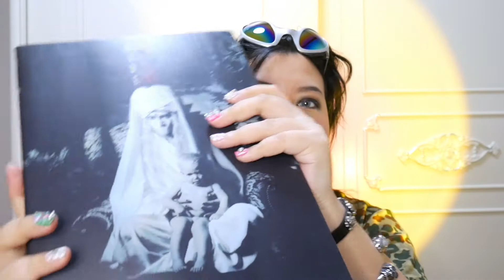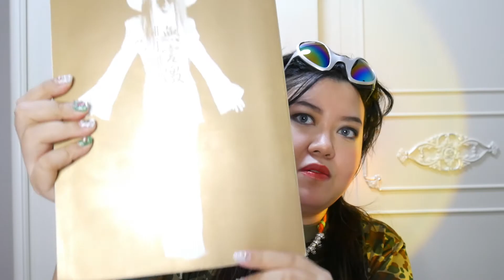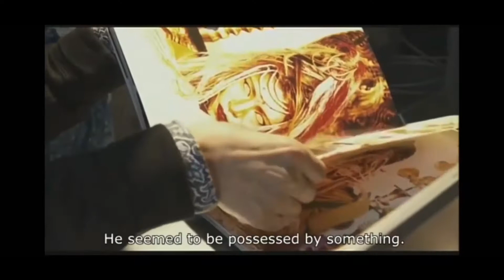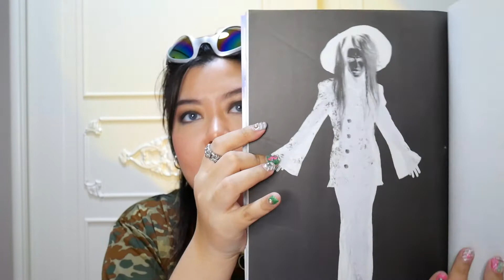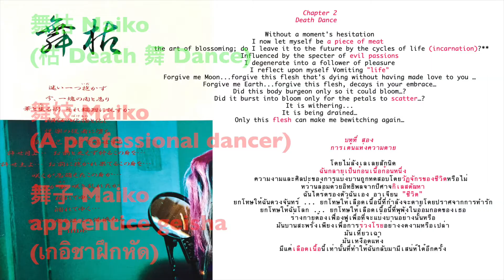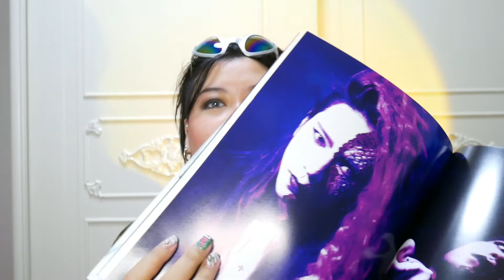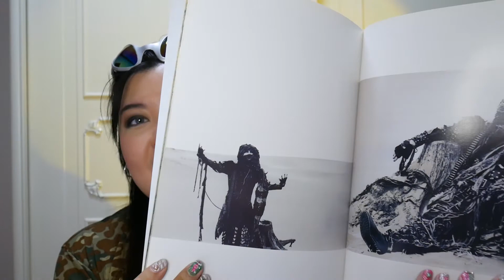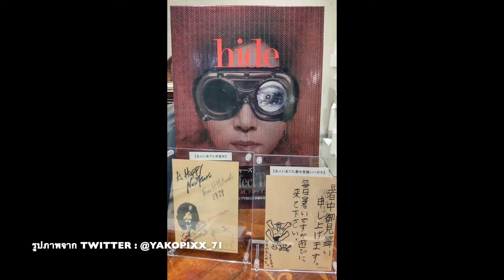เปิด!! Photobookเล่มแรกของฮิเดะ hide Mugongeki -無言激- 1992 +ประวัติ+แปลกลอน+ภาพ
ไม่ต้องแปลกใจนะคะที่แต่งหน้าไม่เหมือนกันคือถ่ายซ่อม555555
เนื่องจากไปอ่านเจออีกบล็อคที่แปลกลอนแล้วมีบางอย่างที่เข้าใจง่ายกว่า
เลยตัดสินใจถ่ายบางอันใหม่ค่ะ
มีอะไรเพิ่มเติม ชวนคุย ติชม เม้าท์มอย commentได้เลยนะคะ ☺️❤️

Credits

hide(X JAPAN) -無言激- (แปลบทสัมภาษณ์ภาษาอังกฤษ)

บทสัมภาษณ์คุณ Seiichi Hoshiko

แปลกลอนภาษาอังกฤษ
Translation by Prank Mc
Translation by w_b

Video: 誠滝 (JUNK STORY)
Eng sub: lakeisle

รูปบางของคุณCanno Hideo

สามารถเข้าไปดูรูปจากคนที่ไปร่วมงานได้ใน
# psychovision # hideMUSEUM